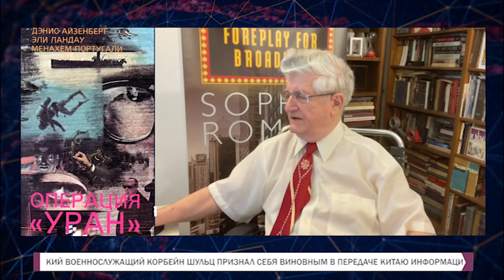POST 2024 08 14